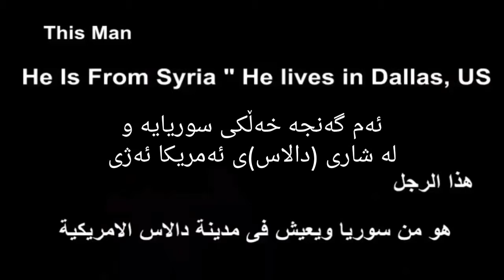گەنجێکی سوری و خانمێکی ئەمریکی_ ڕوداوێکی ڕاستی و ڤیدیۆیەکی کاریگەر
kurdish translation: R.B Rebin
10\10\2016